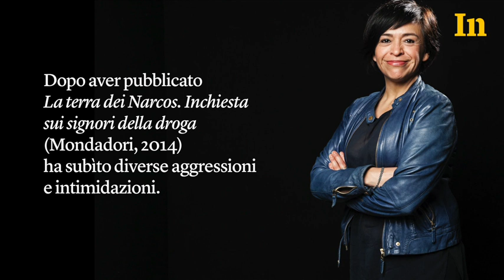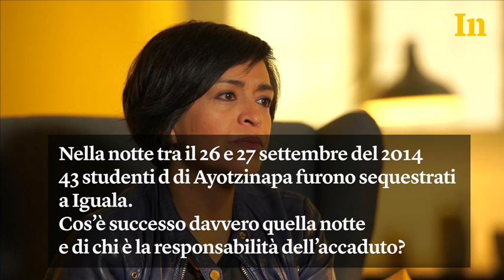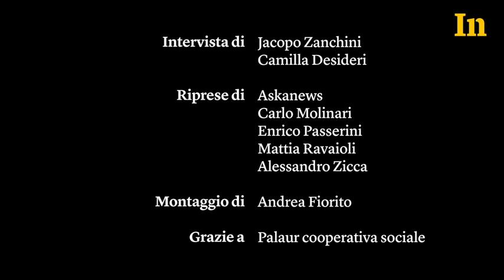Anabel Hernández - Il Messico è tenuto in ostaggio dai narcotrafficanti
“La situazione in Messico si fa ogni giorno più pericolosa, il governo e i cartelli della droga collaborano per imporre il silenzio. Noi giornalisti abbiamo l’obbligo morale di rompere questo silenzio, ma anche la società ha la stessa responsabilità”. Intervista alla giornalista messicana Anabel Hernández.